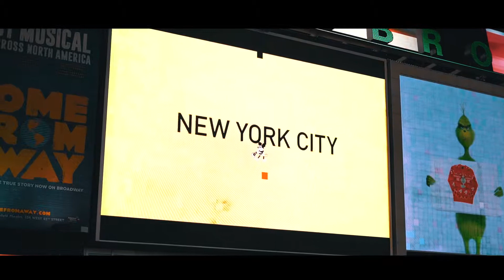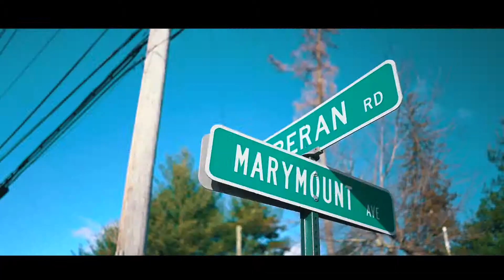New York - Pavlo Yakovenko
Um pouco do que passei em NY